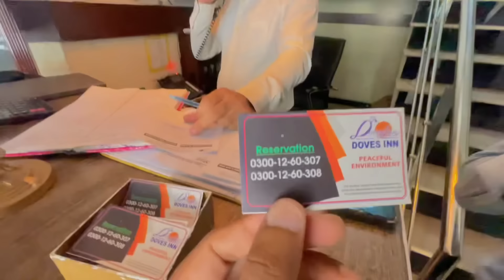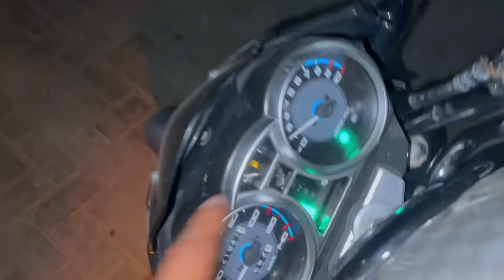accident Nawaz Ki ghar wapsi 😬|Allah pak Rahem kare 🤲||pak village family